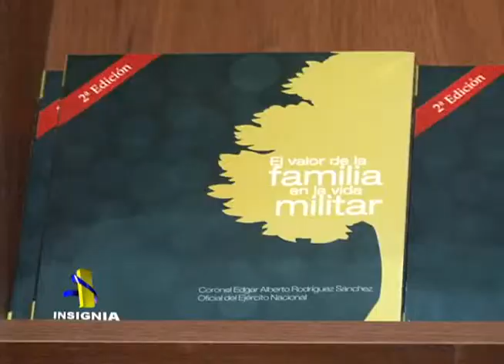Escuela Superior de Guerra Lanzó el Libro de "El Valor de la Familia en la Vida Militar"